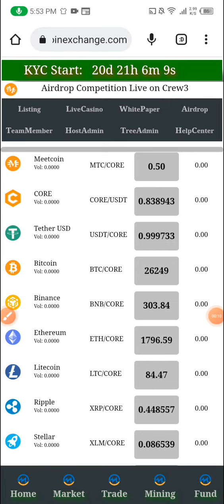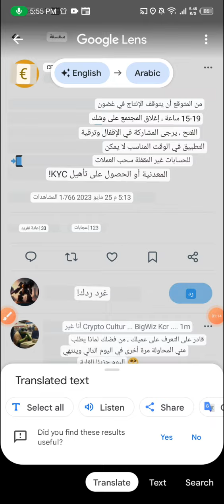اقتراب انتهاء التعدين في عملة CBDC